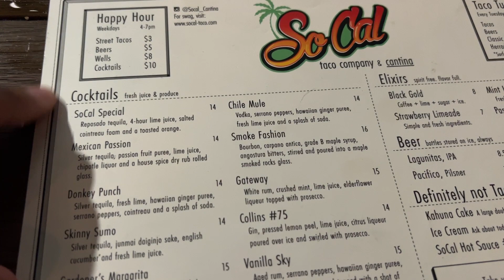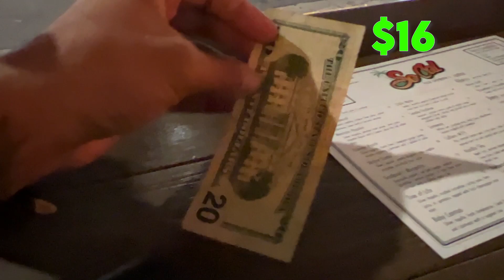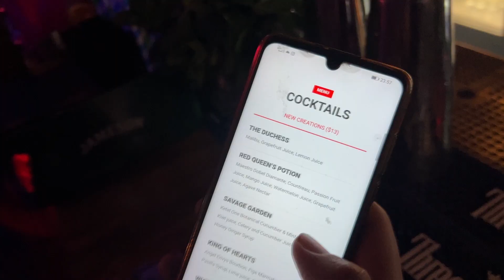LUGARES MAIS BARATOS PARA SAIR NA NOITE DE MIAMI! *WYNWOOD E BRICKELL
LUGAR MAIS BARATO PARA SAIR EM MIAMI A NOITE. FIZEMOS UM TOUR NAS FESTAS E BARES DE BRICKELL E WYNWOOD.